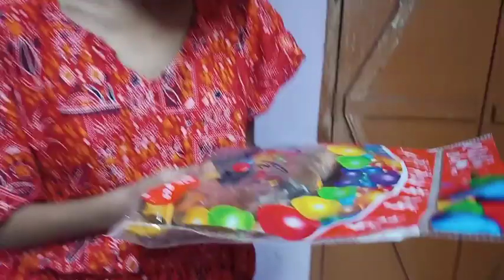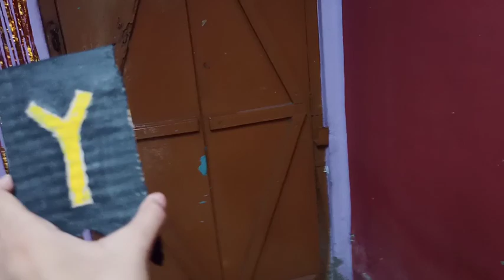বান্টির হলো HAPPY BIRTH'DA'! এটা তো blunder vlog হয়ে গেল😭|| Her Birthday Vlog part2|| 5th Vlog